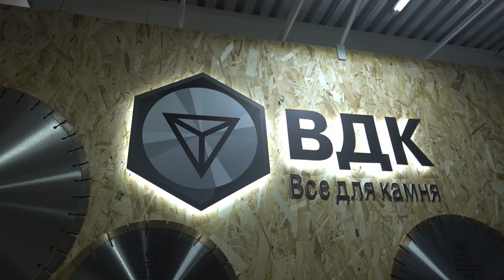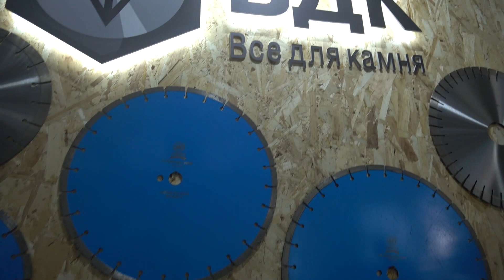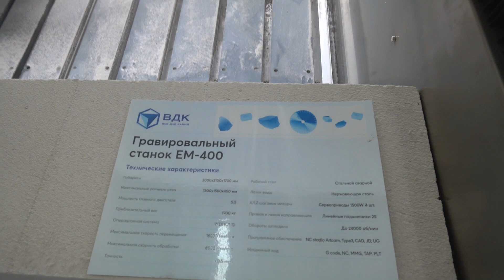Компания ВДК ("Всё для камня участник") участник выставки "Карелфорум 2023"